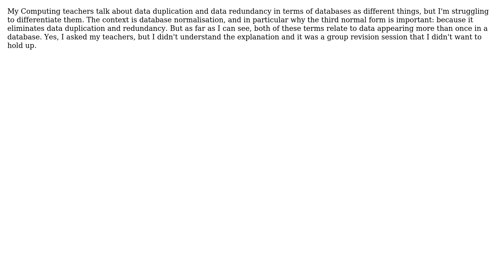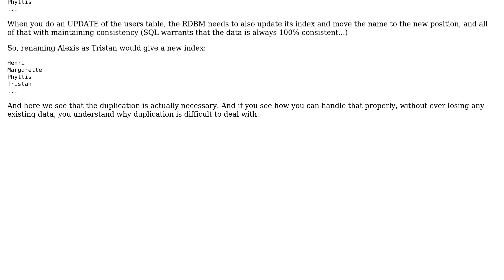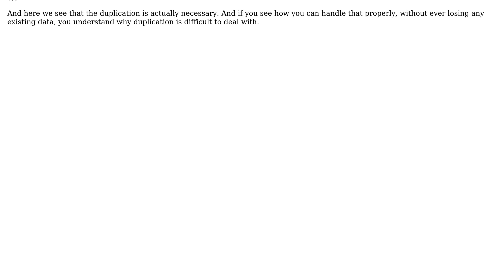Computer Science: Difference between data duplication and data redundancy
With thanks & praise to God, and with thanks to the many people who have made this project possible! | Content (except music & images) licensed under CC BY-SA | Music | Images & others | With thanks to user Lou user Alexis Wilke and the Stack Exchange Network Trademarks are property of their respective owners. You are responsible for your own actions.